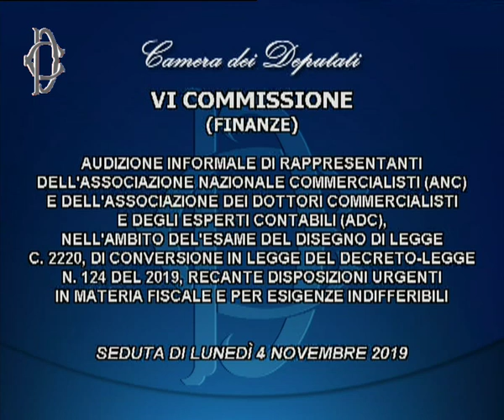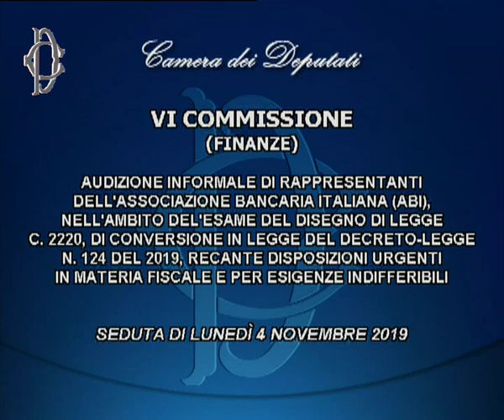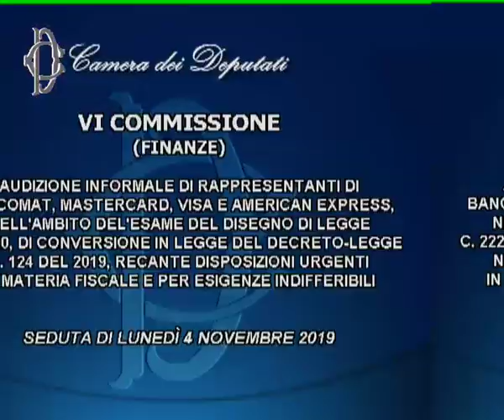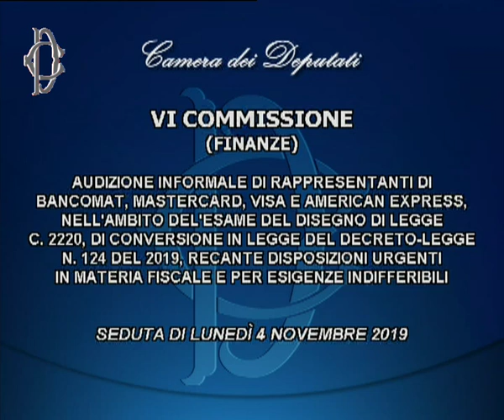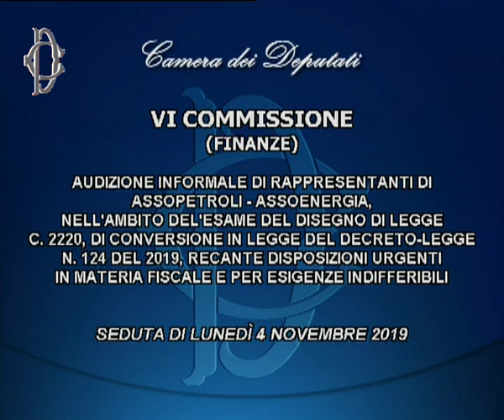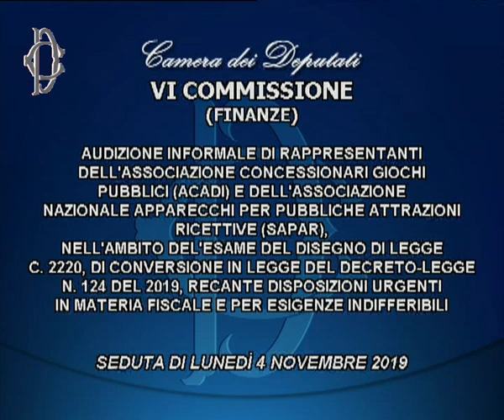Roma - Audizioni su disposizioni urgenti in materia fiscale (04.11.19)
Roma - Audizioni su disposizioni urgenti in materia fiscale e per esigenze indifferibili.
La Commissione Finanze, nell’ambito dell’esame del disegno di legge C. 2220, di conversione in legge del decreto-legge n. 124 del 2019, recante disposizioni urgenti in materia fiscale e per esigenze indifferibili, ha svolto le audizioni di:
Ore 13.30     rappresentanti dell’Associazione Italia Fintech
Ore 14.00     rappresentanti dell’Associazione nazionale commercialisti (ANC) e dell’Associazione dei dottori commercialisti e degli esperti contabili (ADC)
Ore 14.30     rappresentanti dell’Associazione bancaria italiana (ABI)
Ore 15.00     rappresentanti di Bancomat, Mastercard, Visa e American Express
Ore 15.45     rappresentanti di Confedilizia
Ore 16.15     rappresentanti di Assopetroli - Assoenergia
Ore 16.45     rappresentanti dell’Associazione concessionari giochi pubblici (Acadi) e dell’Associazione nazionale apparecchi per pubbliche attrazioni ricettive (SAPAR) (04.11.19)